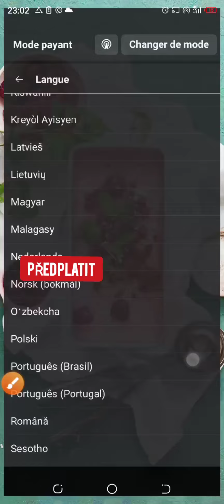jak někoho zablokovat na facebooku